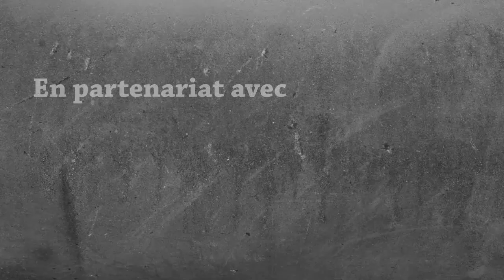Let's Play Modded 1.9.4 - OpenComputer #25